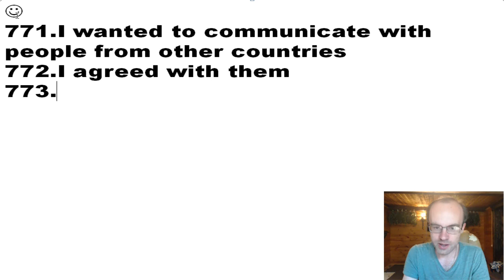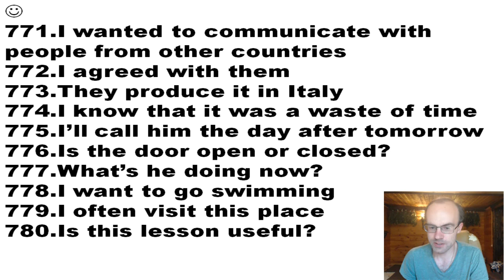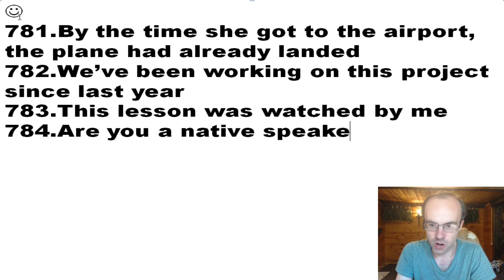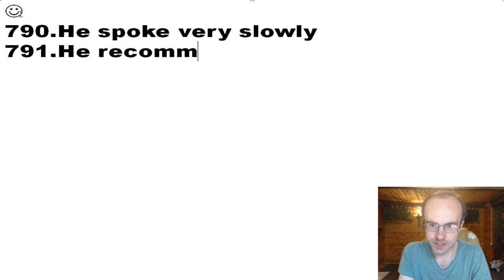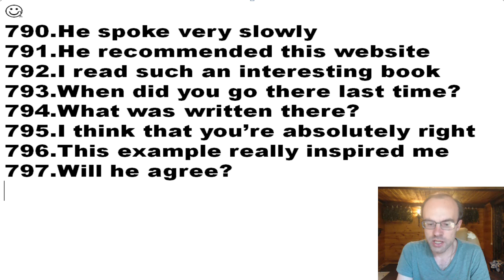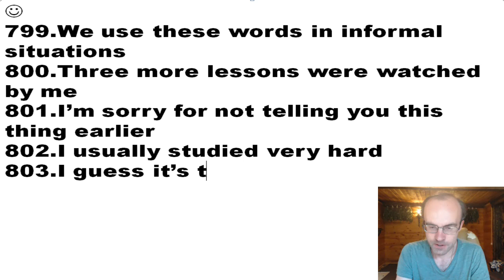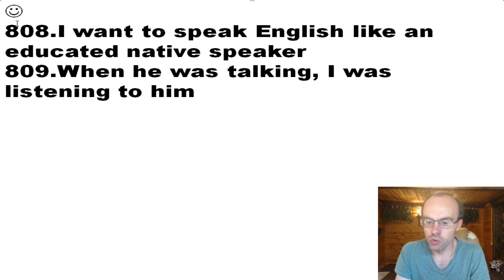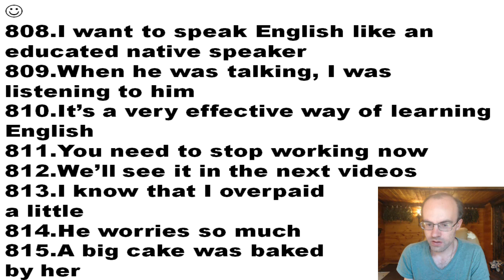АНГЛИЙСКИЙ ЯЗЫК ПО ПЛЕЙЛИСТАМ УРОК 695 УРОКИ АНГЛИЙСКОГО ЯЗЫКА АНГЛИЙСКИЙ ДЛЯ НАЧИНАЮЩИХ С НУЛЯ